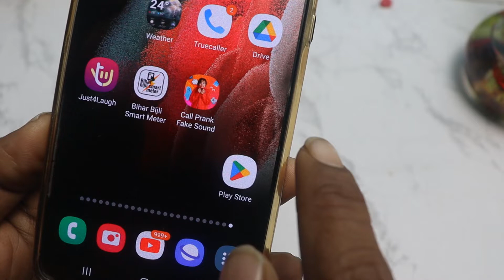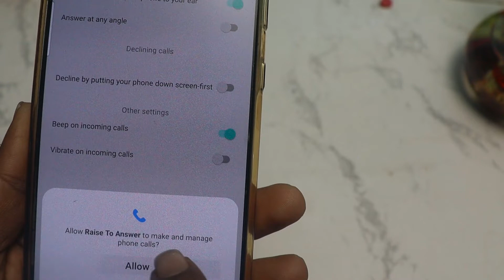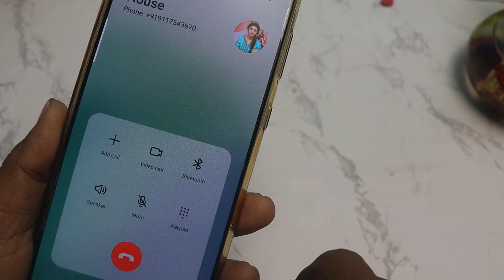फ़ोन को कान के पास ले जाते ही कॉल ऊठ जायेगा | Auto Ear Pickup Call setting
नमस्कार दोस्तों आप सभी का एक बार फिर से बहुत-बहुत स्वागत है दोस्तों आज की वीडियो में हम आपके लिए पैसा आपको पसंद कल आएगी उसका यूज़ करके आप अपने पुराने मोबाइल के सारे कांटेक्ट को ज्वाइन है मोबाइल में रिसीव कर सकते हैं इसके लिए आपको पूरी वीडियो को देखना पड़ेगा।

फ़ोन को कान के पास ले जाते ही कॉल रिसीव हो जायेगा | Auto Ear Pickup Call settin

फ़ोन को कान के पास ले जाते ही कॉल रिसीव हो जायेगा | Auto Ear Pickup Call setting. dosto agar aoko ye video pasand aya to ek like jarur karna. Your Queries - Auto Ear Pickup, Call auto ear pickup call apk download ,auto ear pickup call app ,auto ear pickup call ,meaning in hindi auto ear pickup call ,oppo auto ear pickup call gesture ,answer call auto ear pickup call, redmi auto switch to ear receiver means auto ear pickup call ,meaning in marathi,